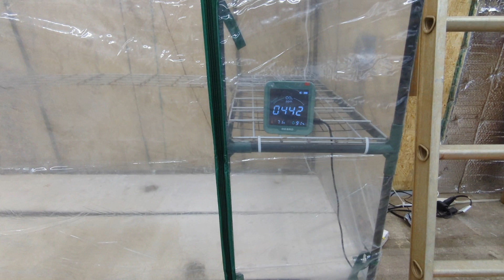Spores vs. spawn: what's the difference and why does it matter?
If you have ever wondered what exactly mushroom spawn is or if it's the same as spores, or if it even matters what you use to grow your mushrooms, we've got the answers. And if you are looking to purchase USDA-organic mushroom spawn, we have it available in our online store at theFungalNetwork.net.